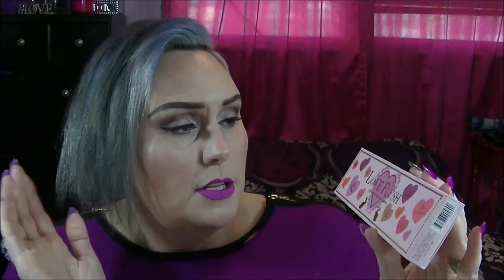My 1st Haul Of 2016 urban decay,too faced, hard candy, nyx....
Hello all you gorgeous makeup freaks. I have been doing a little shopping, and thought you may like to see what i have picked up.

Bye bye, hugs and kisses to you. xoxo